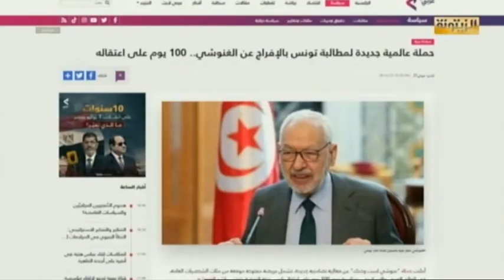أنس التكريتي : صيت الأستاذ راشد الغنوشي يصل لأقطاب الأرض.. ما أتاه قيس سعيد يسيئ لتونس وشعبها